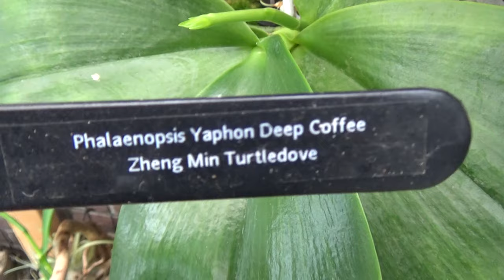'The Phal Wall' - How many of my (73) Phalaenopsis (Moth) Orchids are in spike? 2024!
Let's start hunting spikes on "The Phal Wall" again. Which of my 73 Phalaenopsis (Moth) orchids are in spike?

Do you want to help me buy my first "YouTube Orchid"?...:D
A BIG thanks!! :D

"Stuff" that I use:
Feed:
Rain mix:
Pest control:
My oil based solution:
Pot's:
Black self watering pots:
ELHO Brussel pots (different sizes!):
Net pots:
Small:
Watermeter:
Media:
Small Pumice:
Watering:
Pump and hose: